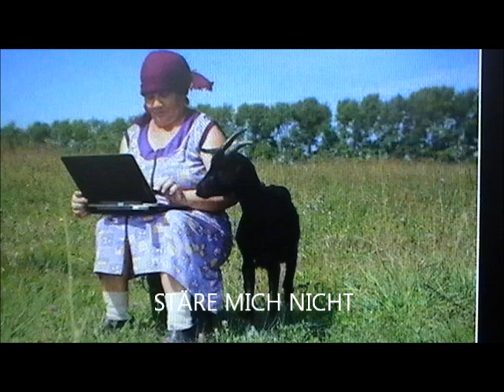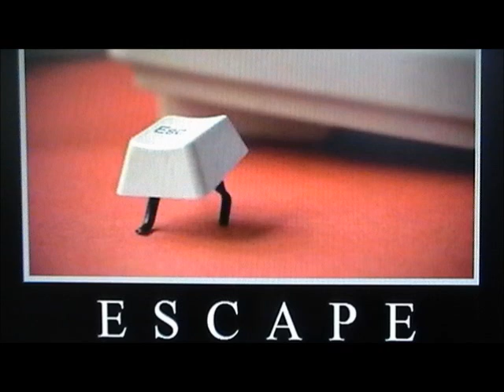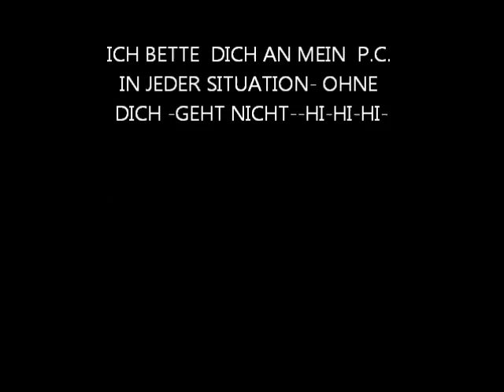MEIN P.C.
EINE GESCHICHTE ÜBER P.C. und liebe zu im --hihihi--nicht ernst nemmen